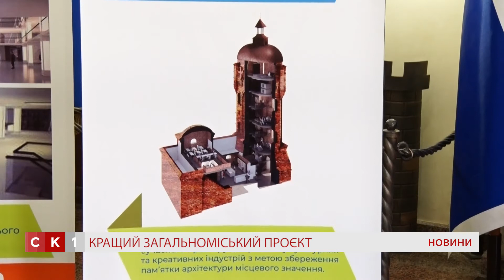До 10 червня житомиряни мають змогу проголосувати за найкращий загальноміський проєкт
До 10 червня житомиряни мають змогу проголосувати за найкращий загальноміський проєкт. Містянам пропонують обрати з-поміж водонапірної башти, бульвару та кінотеатру «Жовтень».  Бюджет участі був впроваджений ще з 16 року. За три роки вдалося профінансувати 43 проєкти, фактично всі з них реалізовані. Однак, з огляду на маніпуляції, до котрих вдавалися при голосуванні, процес бюджету участі було призупинено. Депутати відпрацювали рекомендації та запропонували міському голові винести на розгляд громадськості три основних проєкти. На разі у лідерах реконструкція Нового бульвару, водонапірна башта – на другому, за кінотеатр проголосувало поки що найменше житомирян